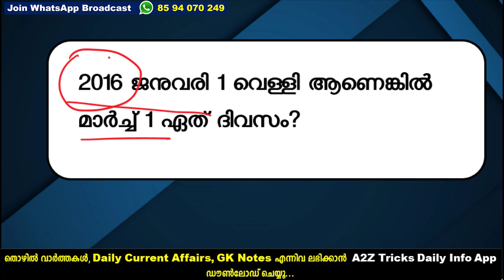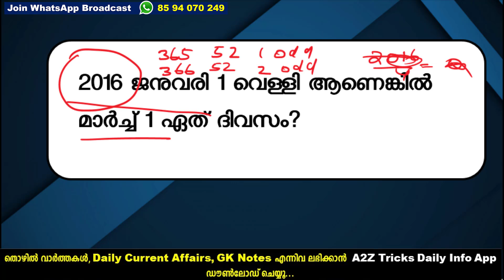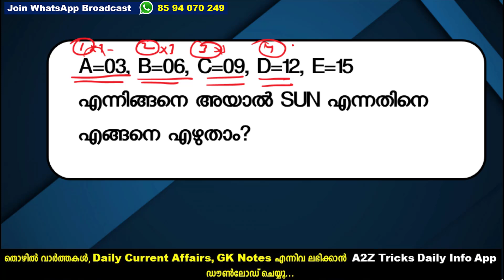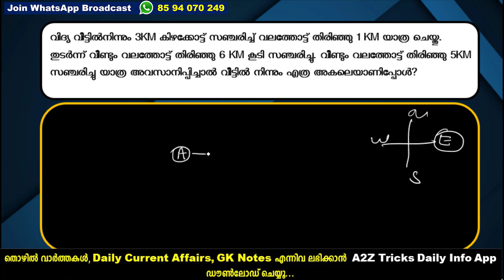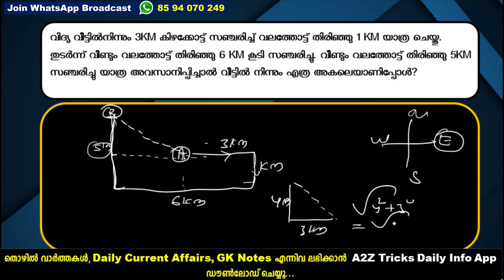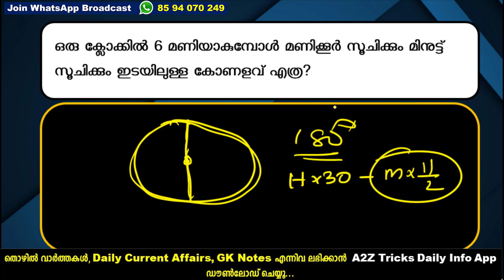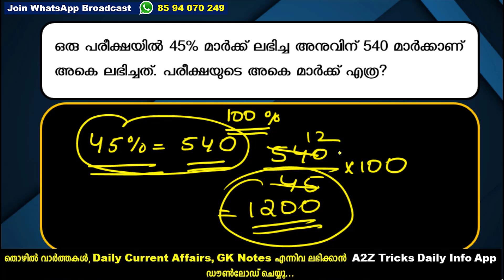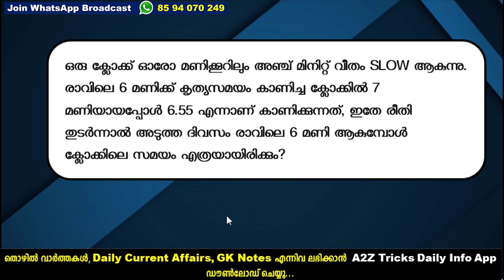Assistant Prison Officer | 10 Days Challenge | Maths Day 1 | Kerala PSC Maths Tutorial Malayalam